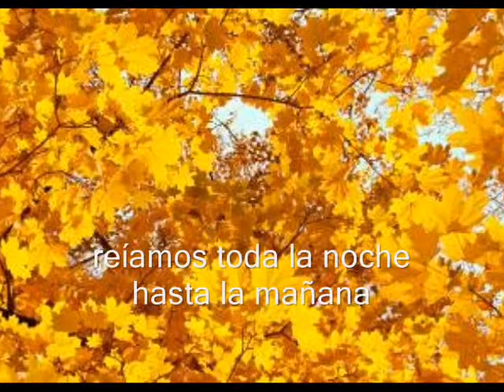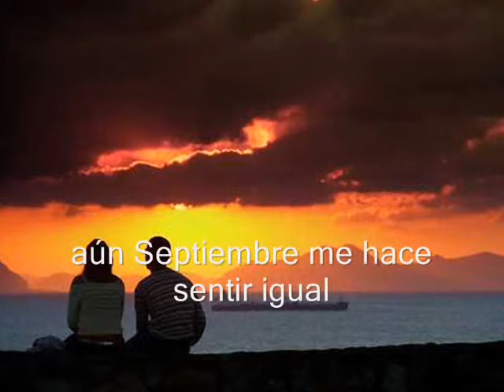september morn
Versión de nosesivoy